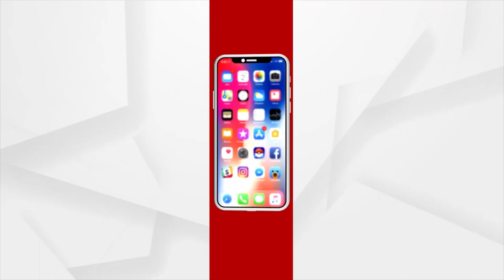ବିଧାୟକଙ୍କ ଅମାନବୀୟ କାଣ୍ଡକୁ ନେଇ ବଢୁଛି ବିବାଦ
ବାହୁବଳୀ ବିଧାୟକ ପ୍ରଶାନ୍ତ ଜଗଦେବଙ୍କ ବର୍ବରକାଣ୍ଡକୁ ବିରୋଧ ଜାରି ରହିଛି । ଆସନ୍ତାକାଲି ସମସ୍ତ ସହରାଞ୍ଚଳରେ କଳାପଟି ବାନ୍ଧି ସତ୍ୟାଗ୍ରହ କରିବ ବିଜେପି । ସେପଟେ ଏମ୍‌ସରେ ଆହତଙ୍କୁ ଭେଟିଛି ବିଜେପି ଟିମ୍ । ଫାଷ୍ଟଟ୍ରାକ୍ କୋର୍ଟ ଜରିଆରେ ତୁରନ୍ତ କାର୍ଯ୍ୟାନୁଷ୍ଠାନ ଦାବି ହୋଇଛି